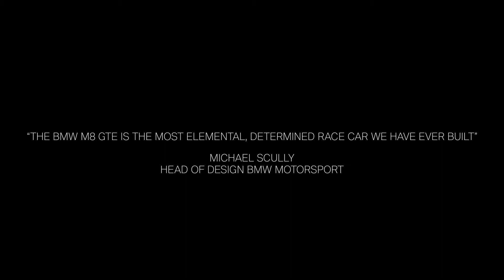BMW 8 Series Performance.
Typically, BMW will develop cars for the road and then customise these for the racetrack; however, for the first time ever, the BMW 8 Series was approached differently. BMW M Motorsport engineers and production engineers worked closely together in the development process.

This combination of racetrack performance and lavish quality delivers an experience that is utterly breathtaking.